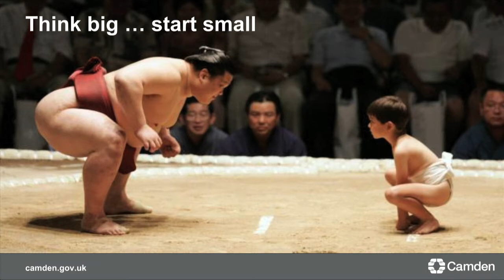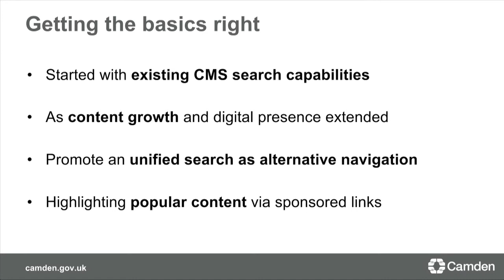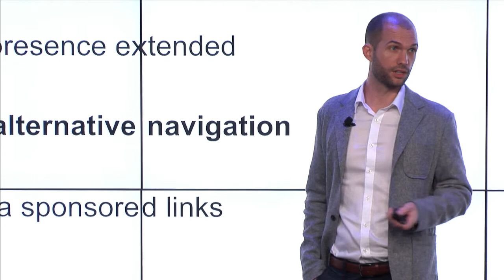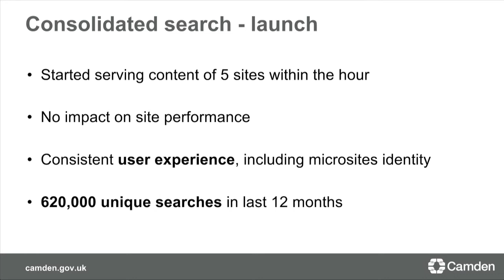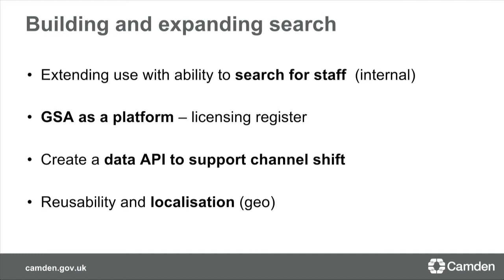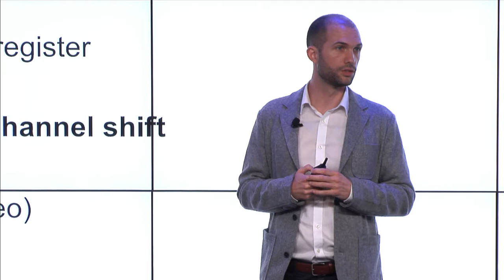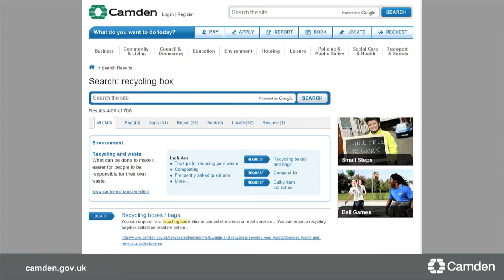Atmosphere London 2014 - Francois Mounier - London Borough of Camden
Francois Mounier, Head of Business Partnering, London Borough of Camden, describes how the Council is using Google Search Appliance to transform citizen interactions.